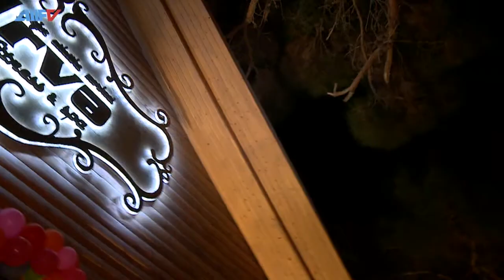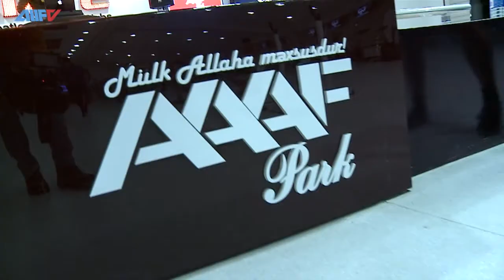“Zirvə” Fitnes mərkəzi 3 yaşını qeyd etdi